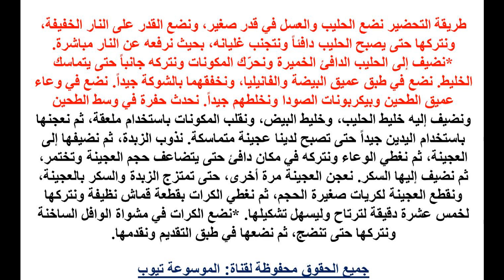طريقة عمل الوافل تعرفى الان على الوافل البلجيكي - طريقة الوافل - وصفة حلويات سهلة وشهية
طريقة عمل الوافل  تعرفى الان على الوافل البلجيكي - طريقة الوافل - وصفة  حلويات سهلة وشهية تعرفى على الوصفة الان من خلال الفيديو واستمتعى مع اسرتك بحلى الوافل البلجيكى تعرفى عالية الان